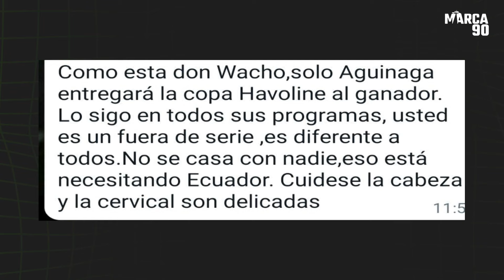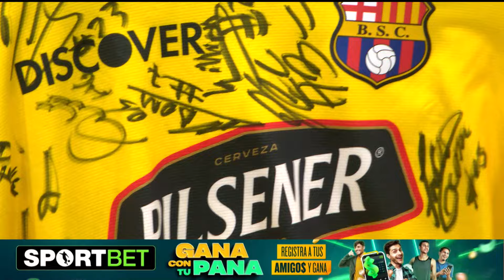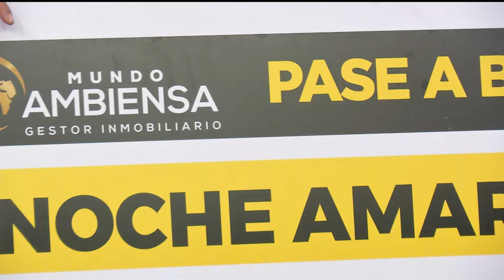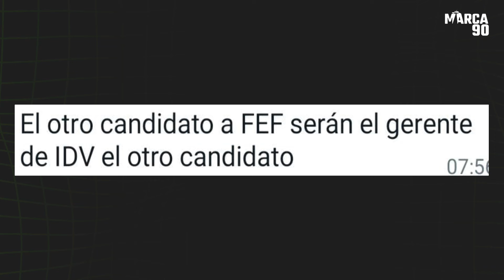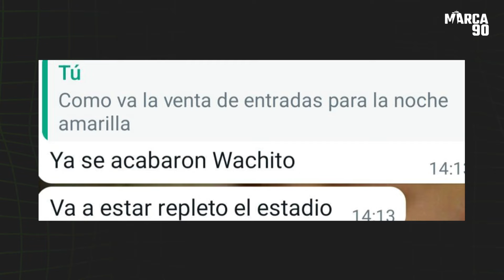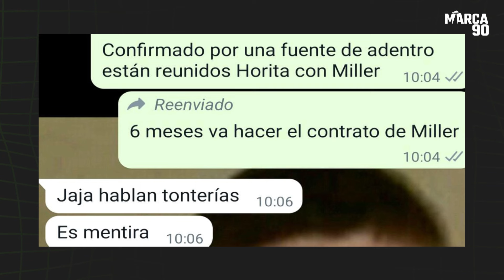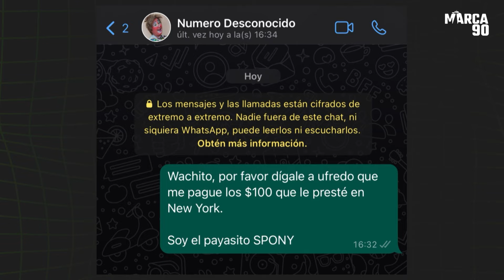🟢 Esto es Fútbol Youtube - Solo aciertos y cero humo... 23/02/2024 🇪🇨